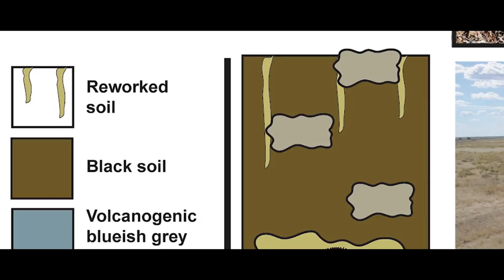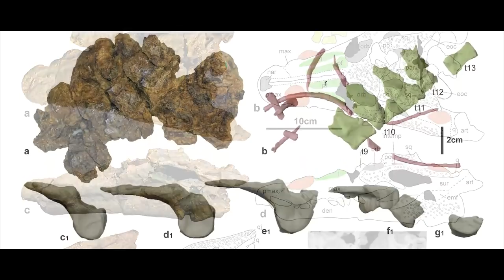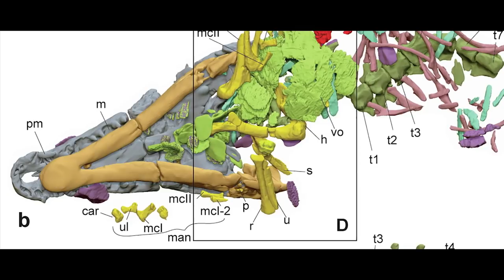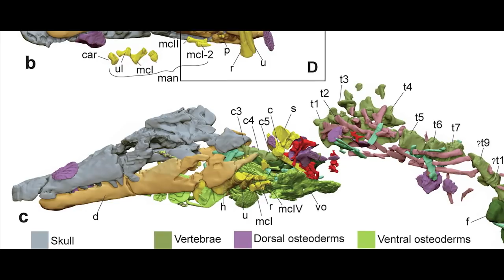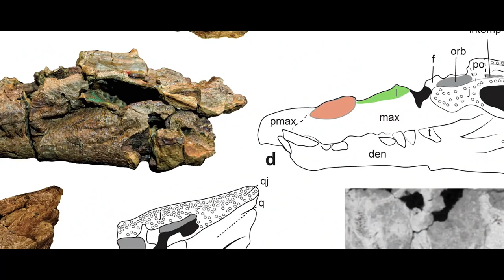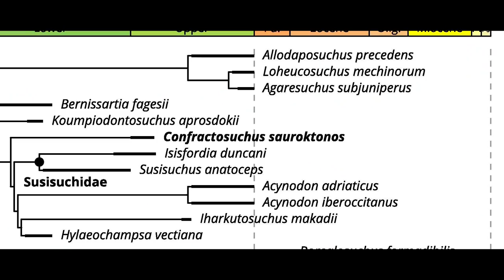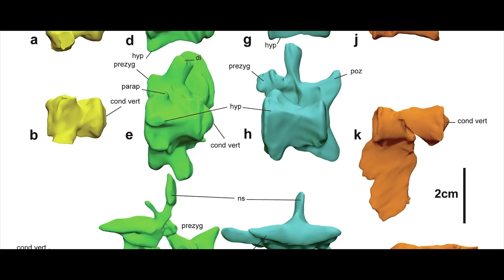This Prehistoric Crocodile LITERALLY Ate Dinosaurs – Confractosuchus | Non-Dinosaurs EXPLAINED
Modern crocodilians are the ultimate survivors. No, they haven’t remained unchanged since the time of the dinosaurs. The modern crop of crocodilians are relatively modern survivors. They once enjoyed a much greater diversity and range. Contrary to the living fossil label slapped on these hunky crusty creatures, they have changed in so many ways over the last couple hundred million years.

Art in Thumbnail belongs to - Julius Csotonyi

RESEARCH
Matt A. White et al. Abdominal contents reveal Cretaceous crocodyliforms ate dinosaurs. Gondwana Research, published online February 10, 2022; doi: 10.1016/j.gr.2022.01.016